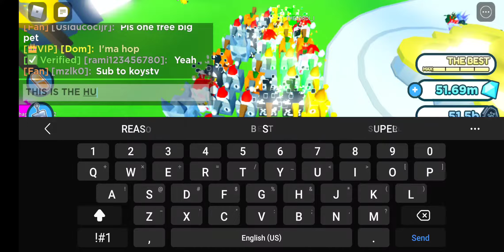Pet Simulator X : The real huge cat line